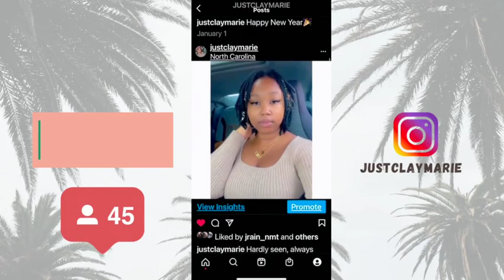Wash & Style: Protective Style Edition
Hey Ya'll! This is my first time having knotless braids and I LOVE THEM!! Protective styles are great, but remember to treat your natural hair while wearing them. This wash was much needed and it felt so good!